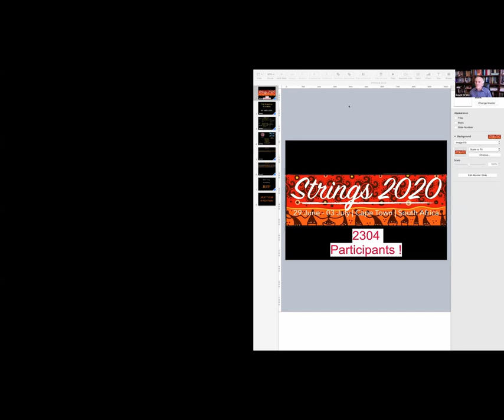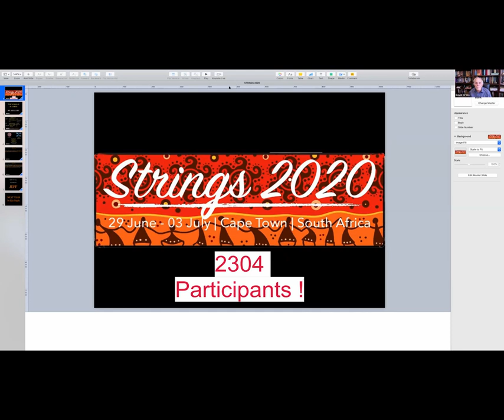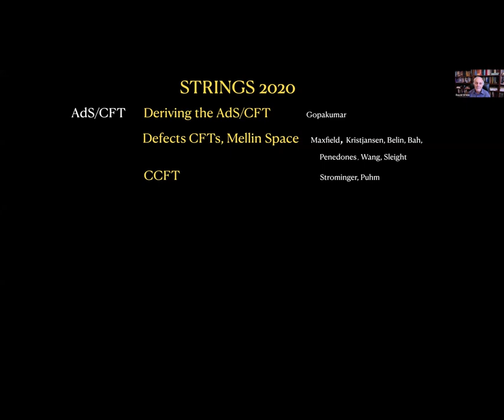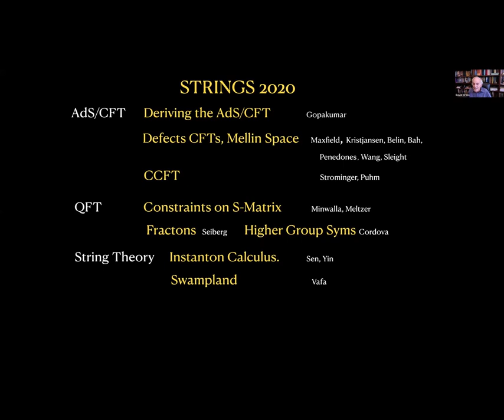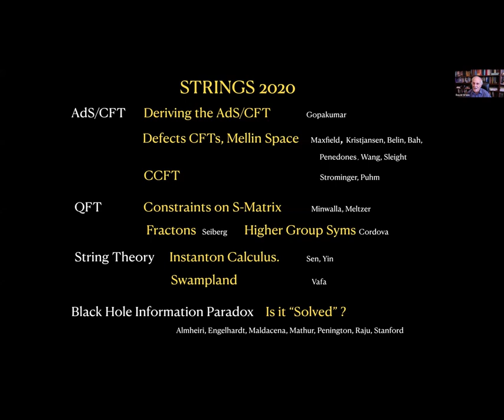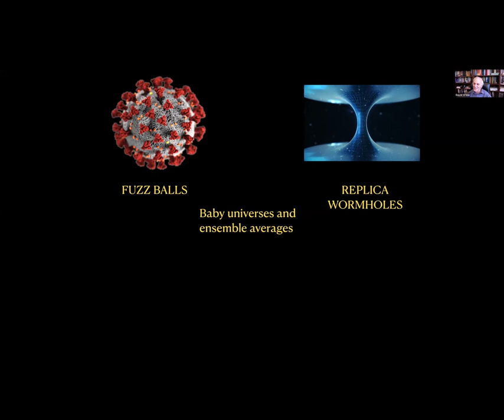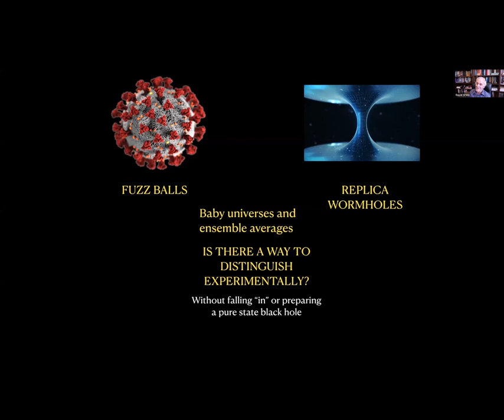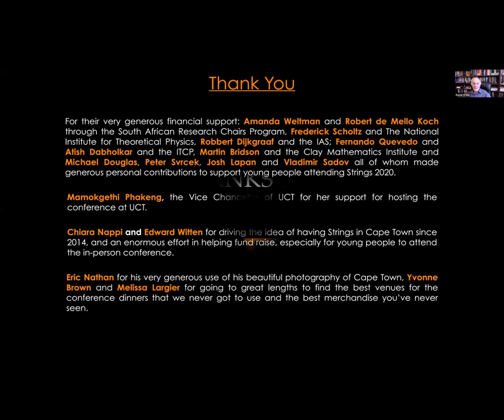Strings 2020, Day 5: David Gross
David Gross: Vision